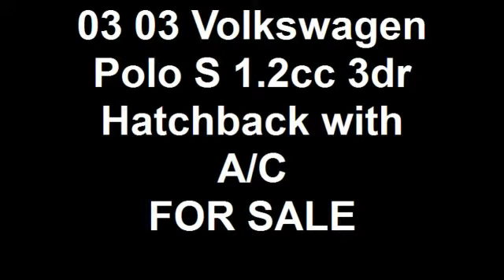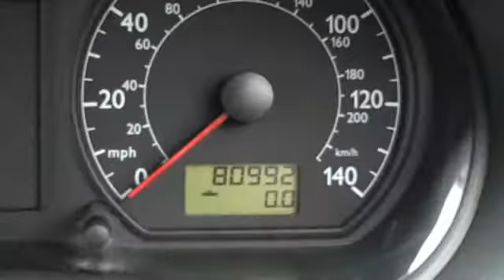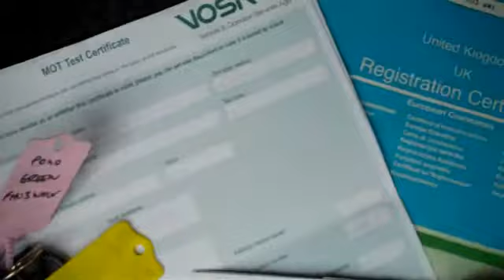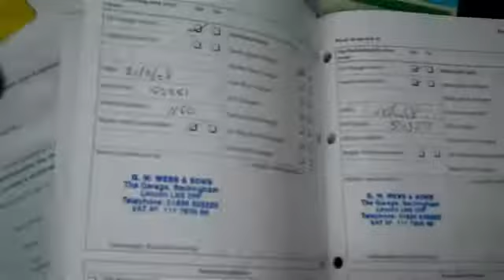03 03 Volkswagen Polo S 1.2cc 3dr Hatchba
VOLKSWAGEN POLO £2995 1.2 S 3DR PETROL HATCHBACK, Green, Power Steering, Head Restraints, Rear Wash/wipe, Colour Coded Body, Central Locking, CD Player, Air Bag, Electric Windows, Full service history, or Tel:- 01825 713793